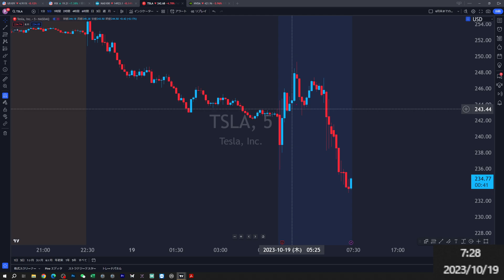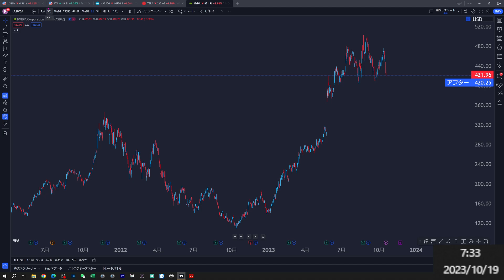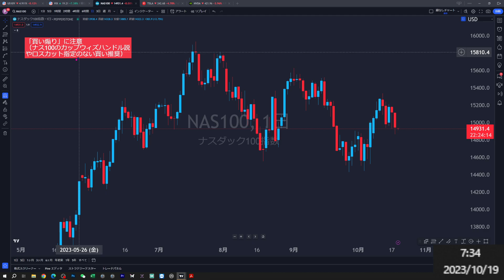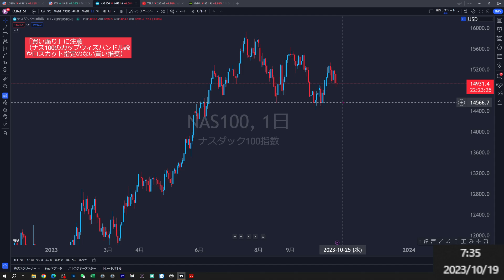【3回目】「買い煽り」に注意！【ナス100のカップウィズハンドル説、ロスカ指定無し。】